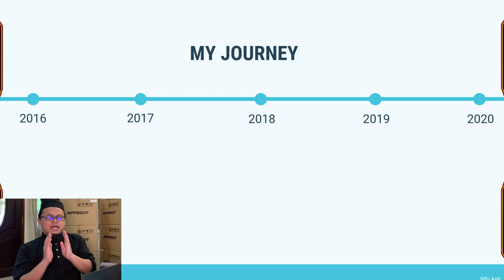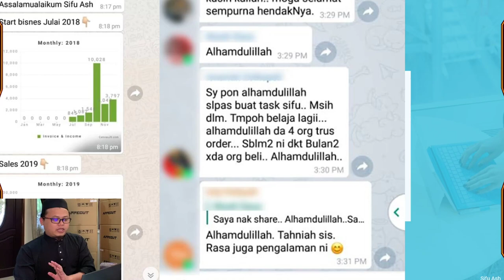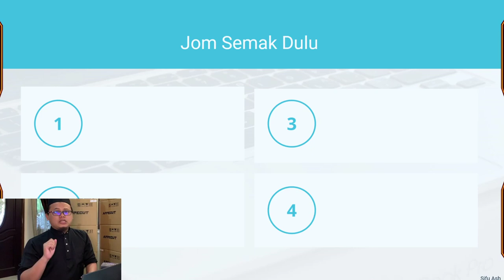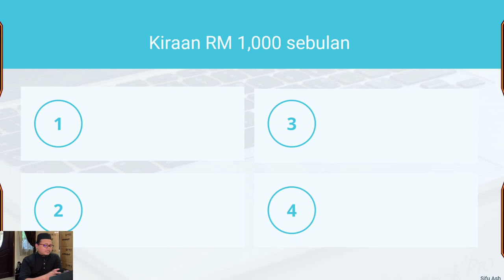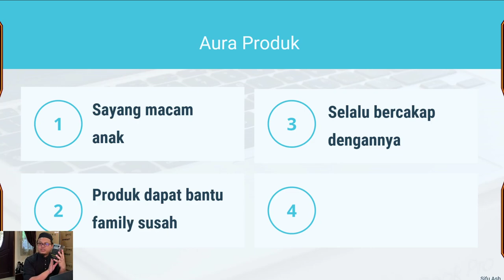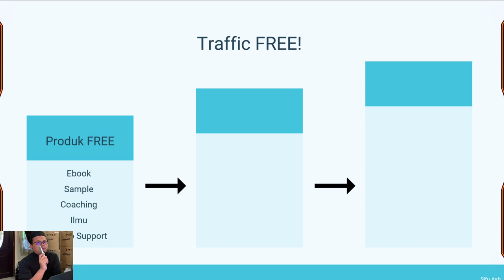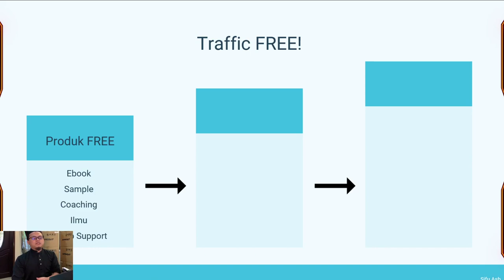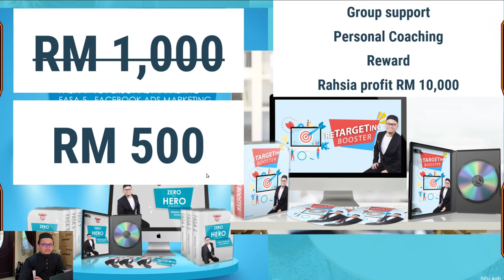Rahsia Profit Rm 1,000 Sebulan Dengan Dropship!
Whatsapp personal saya untuk tahu lebih lanjut : wasap.my/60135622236